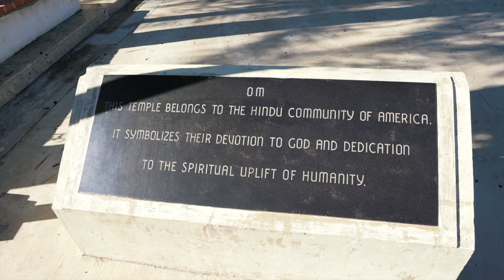MALIBU CALIFORNIA'S INCREDIBLE HINDU TEMPLE + Point Dume Beach Tour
In this episode I visit Malibu's Hindu temple, witness a car puja, and end the day with a magical sunset in Point Dume.

Beach Visited: Point Dume I Malibu CA

Earn a $65 AIRBNB credit when you sign up using my
See the world through my eyes. A free spirit by nature, I embarked on a whirlwind journey around the globe in 2018. Traveling and immersing myself deep within new cultures has transformed the way that I look at my life. My channel is about the power of human connection, and the magic that happens when we step out of our comfort zones and trust that life is always on our side. I believe in spreading love and good deeds everywhere I go.